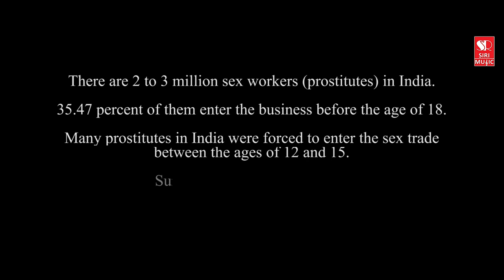Avala desahadol | kannada short film 2021 | Bharath.M | Shree Shanth | Venkatesh | Shilpa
A short film on the social care of prostitutes in India.
ಭಾರತದ ವೇಶ್ಯೆಯರ ಸಾಮಾಜಿಕ ಆರೈಕೆಯ ಕಿರುಚಿತ್ರ.

Casting- Shree Shanth, Venkatesh, Shilpa
Dubbing artist -Ravi, Ashok Raj, Sangamesh, Bharathi.M
Thanks -Guru.M, Sunil D.M, Madeva (Appi)
Associate- Ramesh N.S.C.B
D.O.P- Mahesh Dashagriva
Assistant -Bharathi .M, Shashan
Editor - Ashok Ra
Colour Grading-Bhagath kj

Story
Screenplay
Dialogue
Direction
Producer
Bharath.M